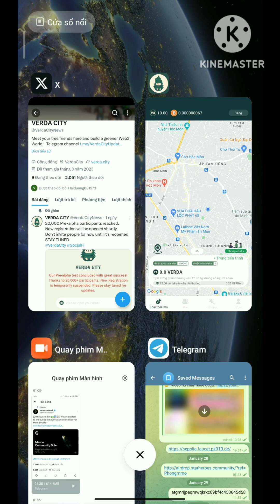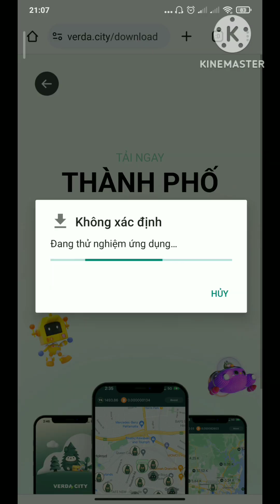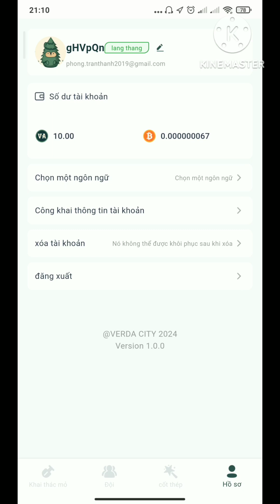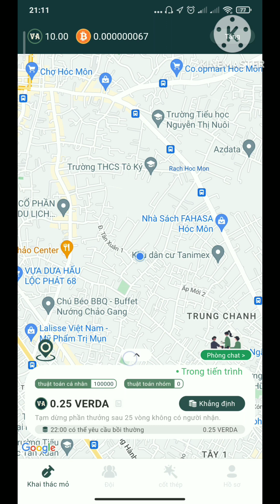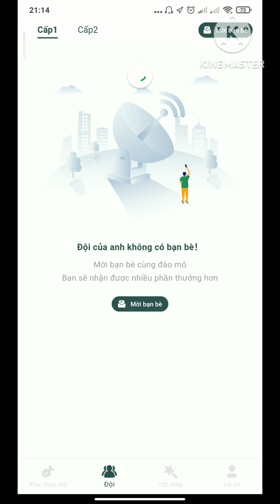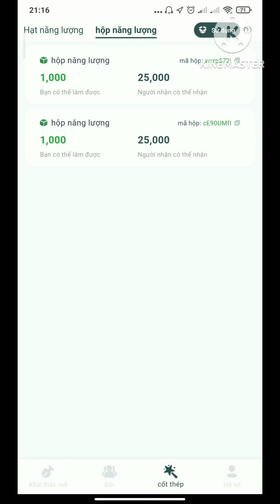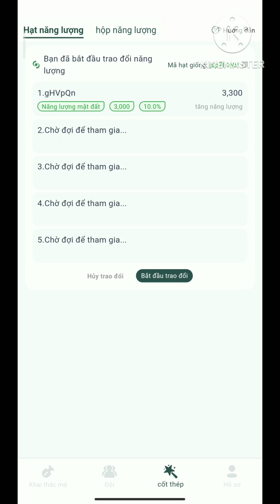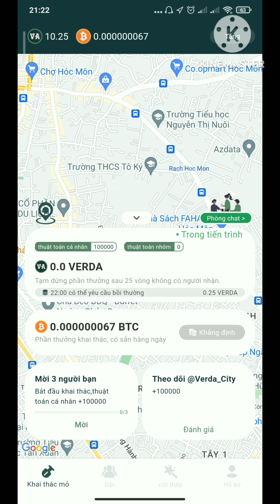VERDA CITY - Phiên bản AVIVE 2, khai thác, nhận thưởng 10 VERDA , nhận BTC miễn phí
- Nhập mã mời: " PUFYQAWU" để nhận 10 VERDA
- Nhóm dành riêng cho ae tham gia dự án Verda để trao đổi hộp năng lượng để tăng tốc độ đào